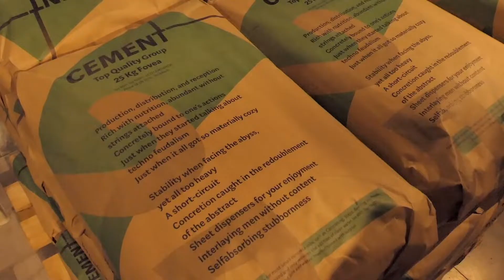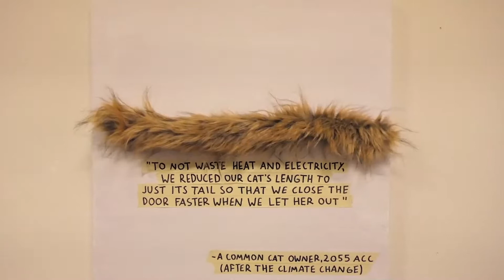The cat without tail- a guide to Gabrovo's humor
At the end of May, the annual International Festival of Humor and Satire was held in Gabrovo, the so-called capital of humour, as Bulgarians say. The event was week-long and included various types of entertainment, such as the 25th Gabrovo Biennal of humour and satire in art, concerts and the famous Gabrovo carnival.
It is the oldest carnival in Bulgaria and dates back to the 19th century. In 2022, the carnival theme was "Kot dodi, gad dodi", which means: "Whatever comes, whenever it comes".
An essential part of the carnival is one strange ritual connected to Gabrovo's humour. The festival's symbol is a 4-meter-long cat, and the celebration begins with cutting its tail.

The video material and the interview are part of the E-volution Media project implemented by the BRCK organization and co-funded by the European Solidarity Corps program of the EU.